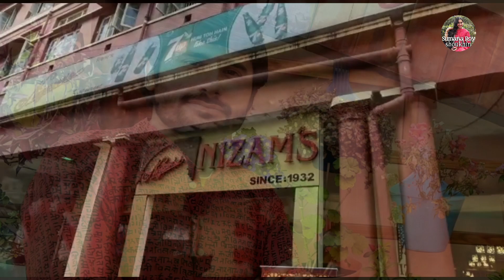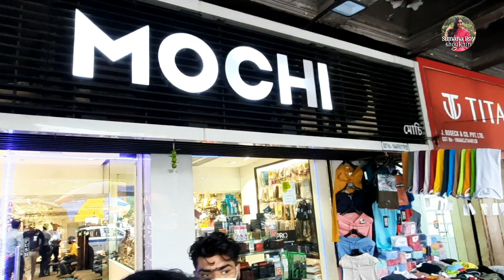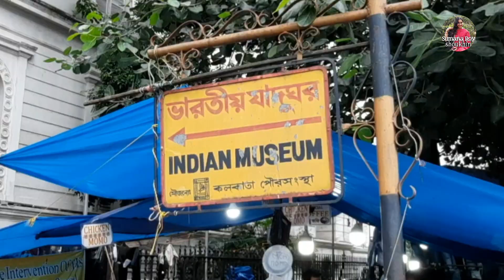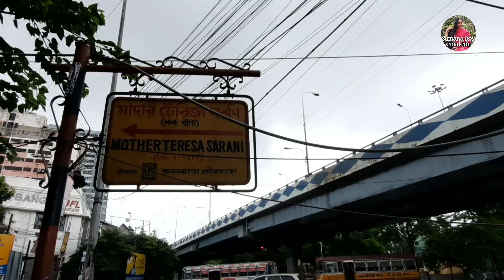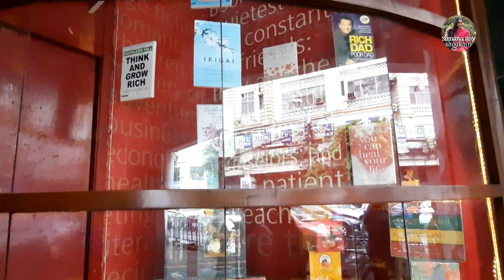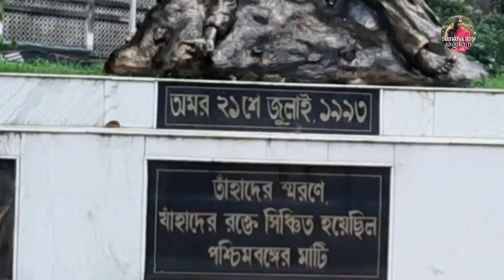Kolkata (central)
Kolkata (formerly Calcutta) is the capital of India's West Bengal state. Founded as an East India Company trading post, it was India's capital under the British Raj from 1773–1911. Today it’s known for its grand colonial architecture, art galleries and cultural festivals.

Located on the banks of the Hooghly River, the city is approximately 80 kilometres (50 mi) west of the border with Bangladesh. It is the primary business, commercial, and financial hub of Eastern India and the main port of communication for North-East India.[19] According to the 2011 Indian census, Kolkata is the seventh-most populous city in India, with a population of 4.5 million residents within the city limits, and a population of over 14.1 million residents in the Kolkata Metropolitan Area. It is

The Port of Kolkata is India's oldest operating port and its sole major riverine port. Kolkata is regarded as the cultural capital of India.[1][20]

videography  - Sourav Chakrabortty
Narration - Saurabh Roy
editing  - Sumana Roy